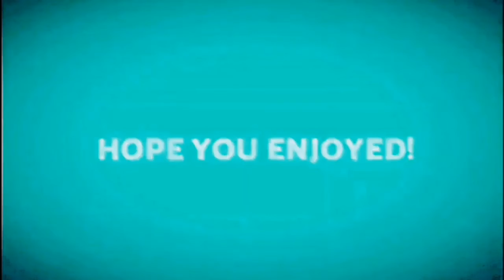Lgbt+ 30 day challenge weirdest fact about you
Carrying on with the 30 day lgbt+ challenge